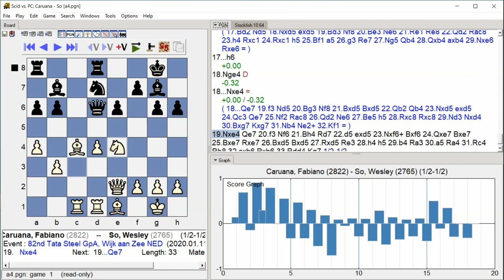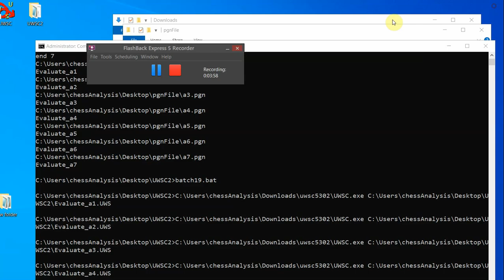Caruana, Fabiano - So, Wesley, 82nd Tata Steel GpA, Round 1.4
82nd Tata Steel GpA, Wijk aan Zee NED, Round 1.4, 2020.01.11, Caruana, Fabiano -- So, Wesley, Analysis engine: stockfish 10, GUI: Scid vs PC